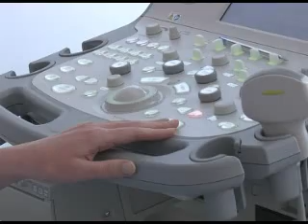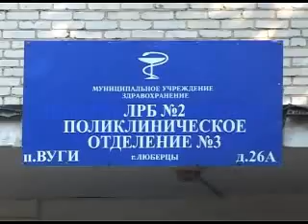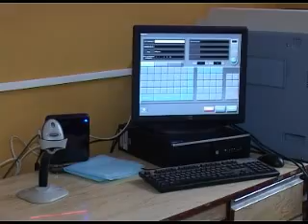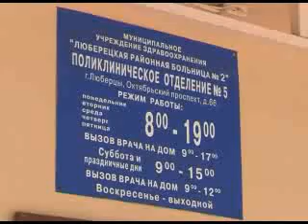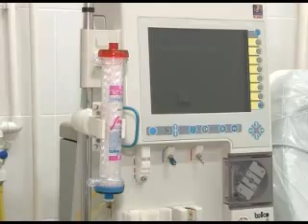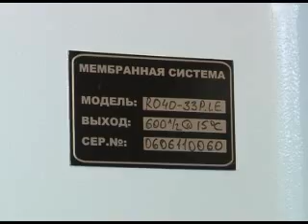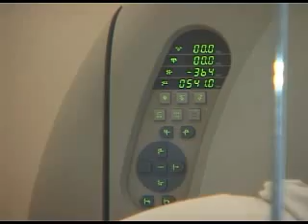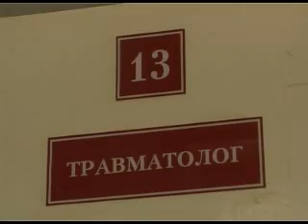Открытый диалог. Выпуск от 10 июня. 2013 ШТОЛЬЦ